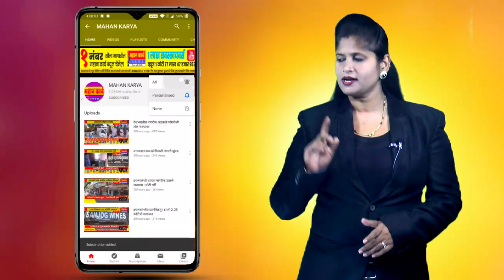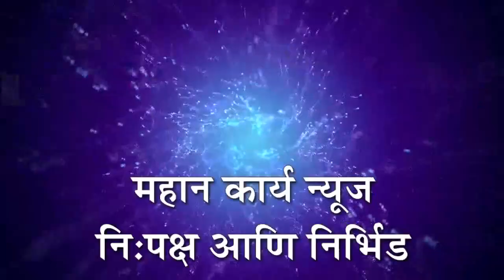शेतकर्‍यांच्या सोयीसाठी भोज व बेडकिहाळ गावच्या हद्दीतून रस्ता करण्याची मागणी : तहसीलदारांना निवेदन